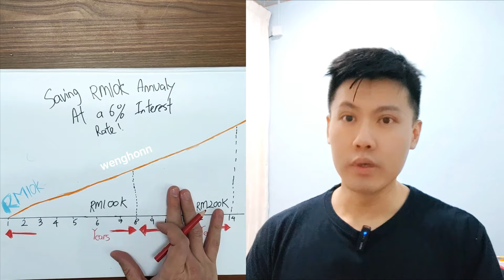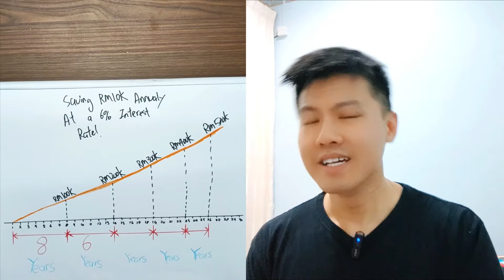CARA SIMPAN RM500,000 DENGAN CEPAT - COMPOUND INTEREST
Jika korang tengah stress apakah kaedah yang korang mungkin boleh guna untuk simpan RM500,000 dalam masa yang paling singkat , dan risiko yang tak terlalu tinggi , inilah video untuk korang.

👉《Belajar Knowledge Kripto🪙》
Konten pendidikan blockchain, kripto dan web3 dibedah dengan mudah untuk anda.

■👉《Make Your FIRST RM10,000》
Dalam programme ini korang akan dapat belajar semua cara , teknik dan strategy yang saya guna untuk jana RM10,000 pertama saya secara online .

■☀Follow Tiktok Channel The Mind Of A CEO (Untuk Usahawan shj!)